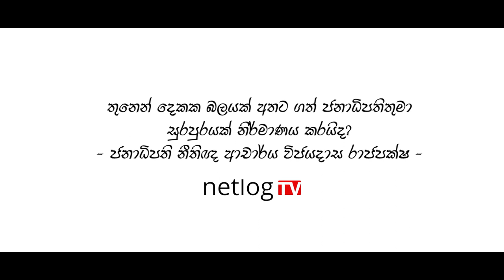Let's Talk with Anjana | Wijeyadasa Rajapakshe | Trailer